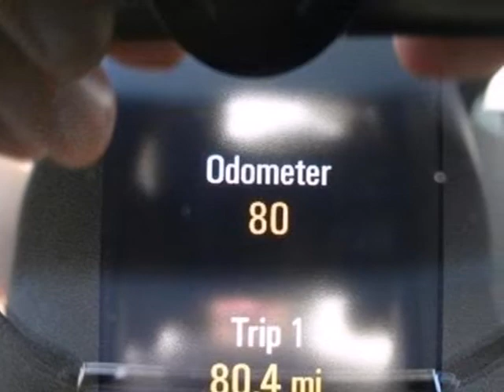2012 Buick LaCrosse B22T165 in West Palm Beach, FL 33403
If you are looking for real value on a great new car, Schumacher North Palm invites you to come in and test drive this 2012 Buick LaCrosse, stock# B22T165. We are conveniently located near West Palm Beach, FL and known for our great selection, reliability and quality. Come take a look at this 2012 Buick LaCrosse today.

Schumacher North Palm
3720 Northlake Blvd
West Palm Beach FL, 33403

Family owned and operated in Palm Beach County since 1971.